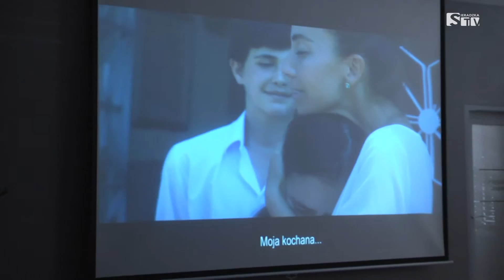Pokaz filmu "Mustang" w Powiatowej Bibliotece Publicznej